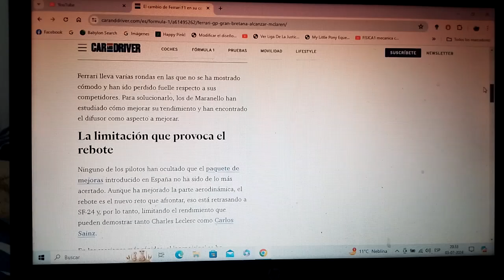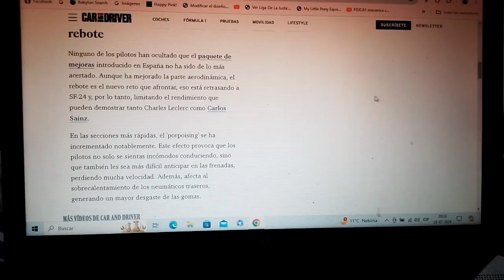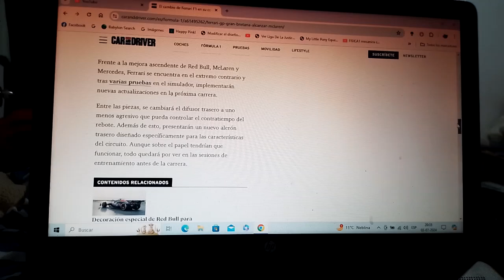Scuderia Ferrari anuncia cambios en su coche SF24 para el GP de Gran Bretaña 2024 de F1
En el conjunto con cuartel central domiciliado en Maranello quieren solucionar el tema del porpoising cambiando su difusor posterior para la siguiente competencia en Silverstone